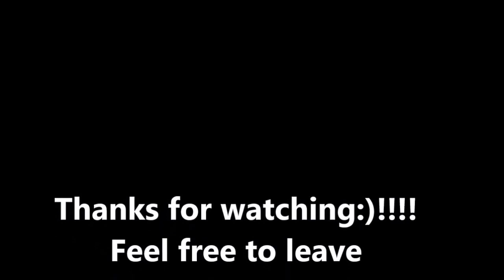Suicide Squad Movie Review With Spoilers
My review of Suicide Squad with Spoilers.